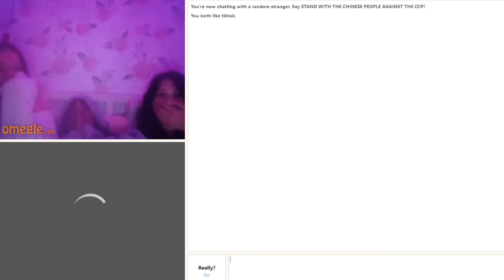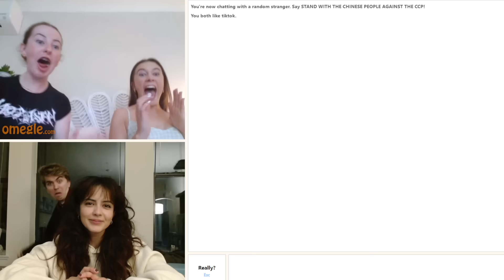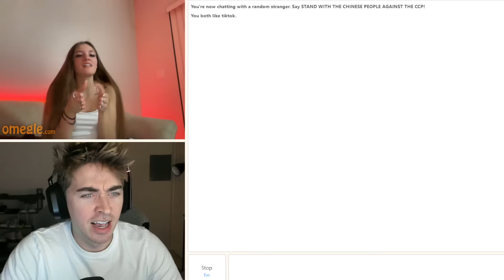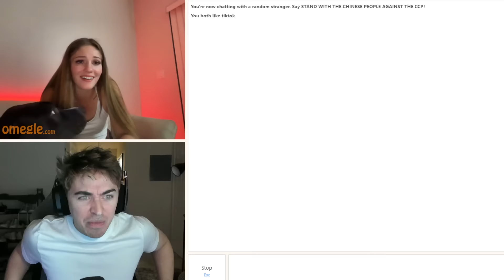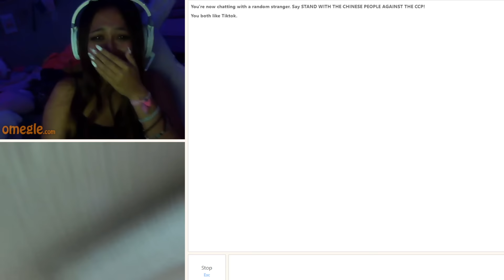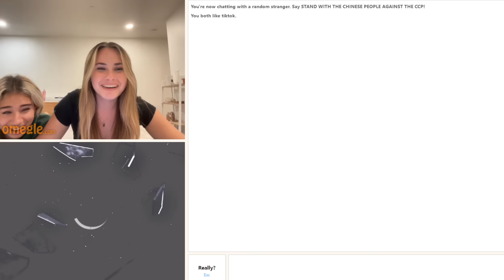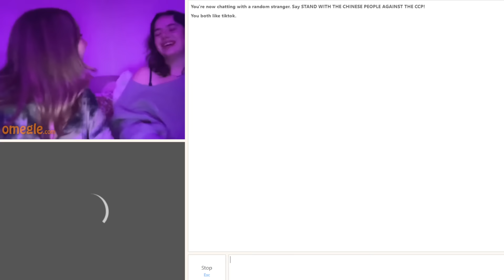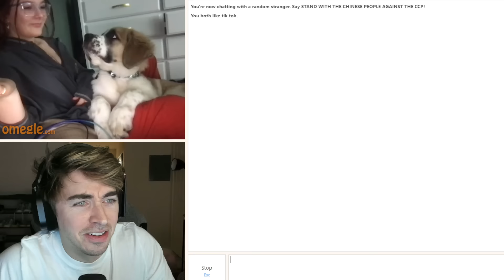OMEGLE'S RESTRICTED SECTION 40